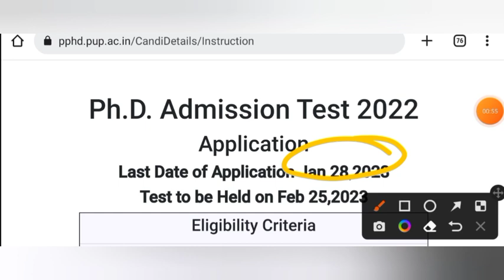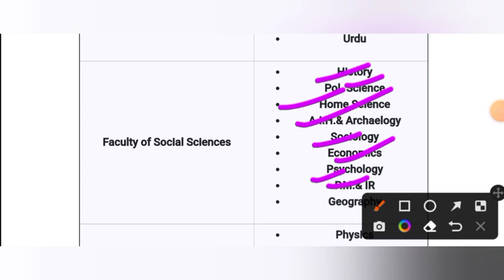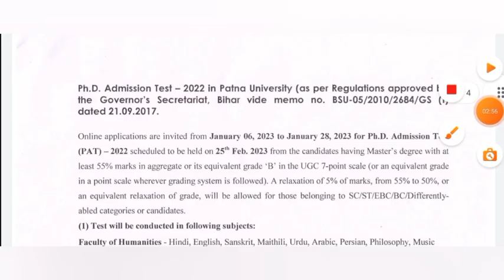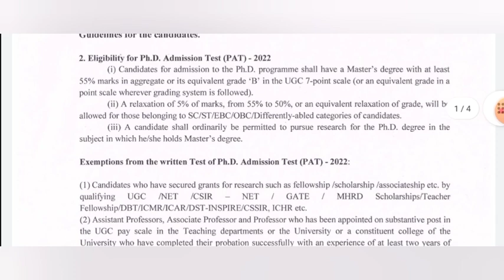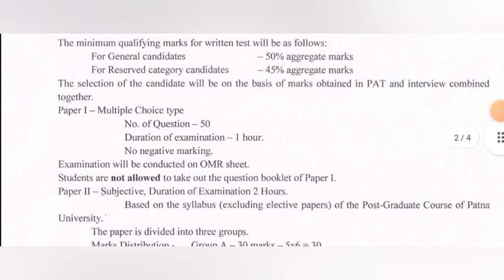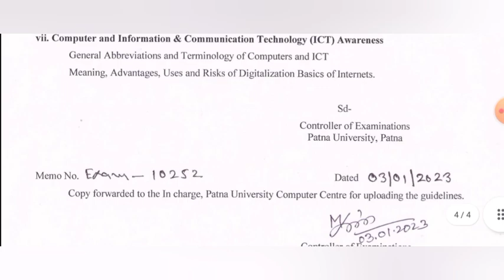phd admission 2023 || PATNA UNIVERSITY || Last date - 28/01/2023